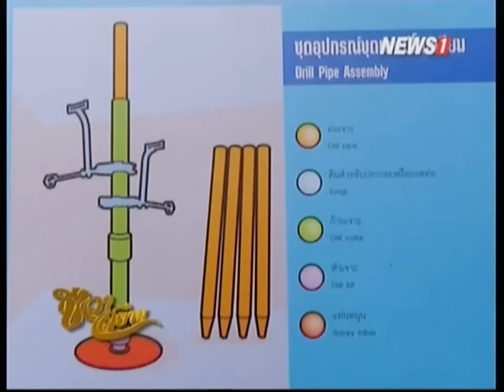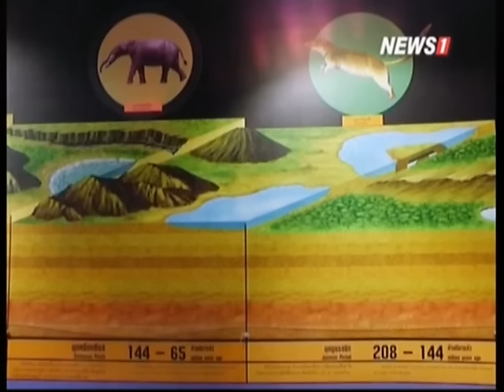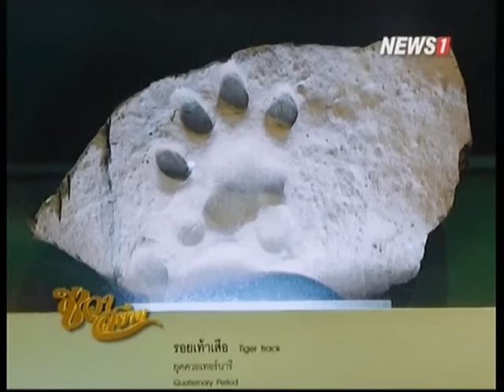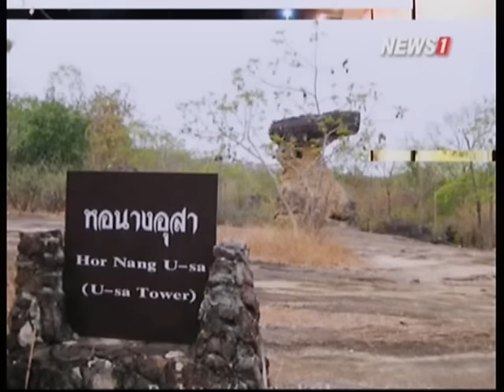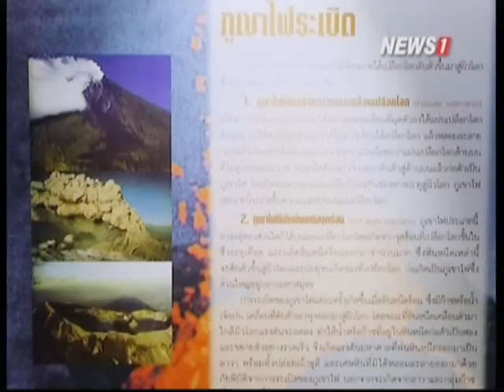ชีวาสยาม พิพิธภัณฑ์ทรัพยากรธรณี (พิพิธภัณฑ์แร่และหิน) ช่วงที่3 24/10/2015